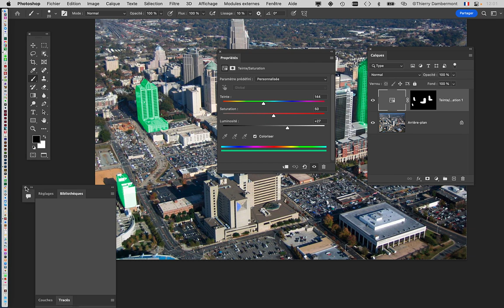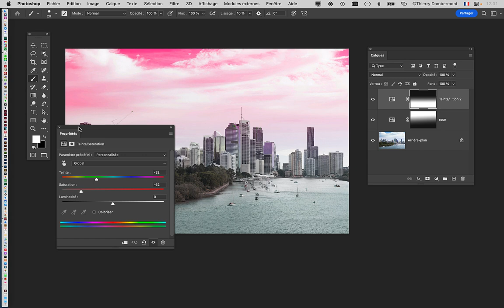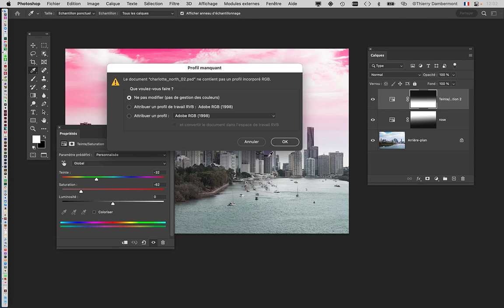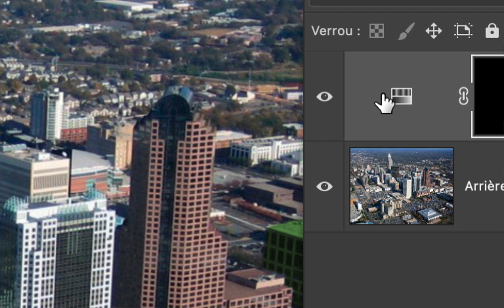JOUR 1 MATIN partie 17 PS fev2023 school GR2